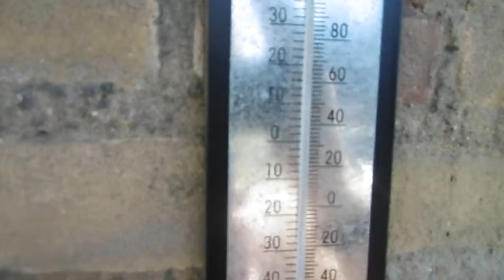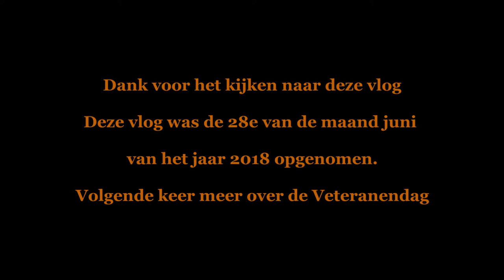Uitleg Veteranendag #214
Carin legt een klein beetje uit wat er te doen is bij het evenement  Veteranendag.

Afspeellijsten:
✖ VLOGS -
✖ PERSOONLIJK -
✖ TAGS & CHALLENGES -
✖ SHOPLOGS -